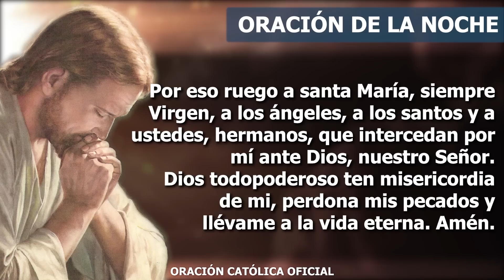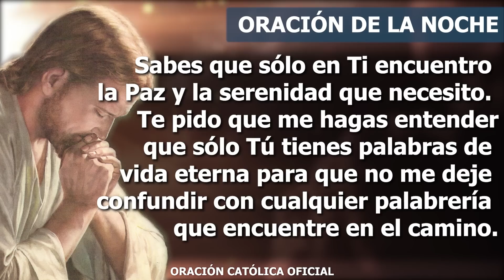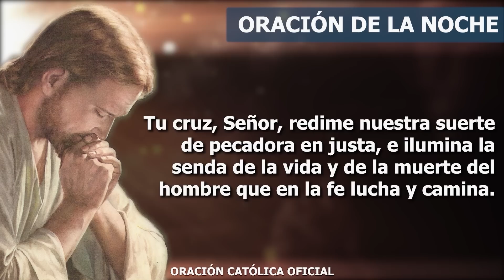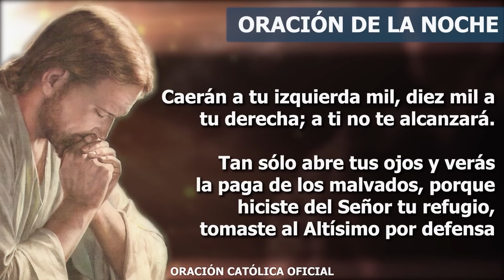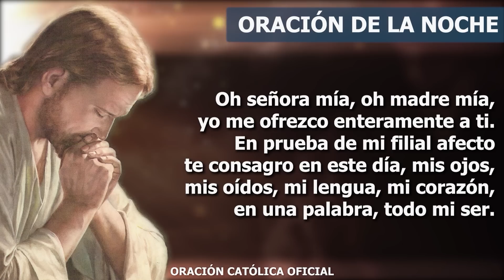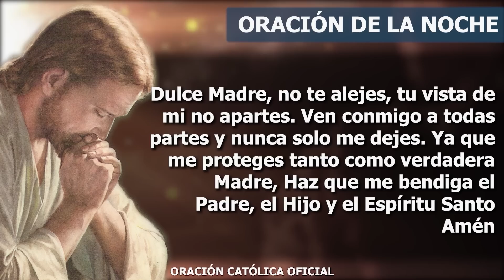Oración de la Noche de hoy DOMINGO 18 DE JUNIO DE 2023| Oración Católica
Mi Padre Dios, aquí estoy otra vez para entregarte todo lo que he vivido hoy a lo largo de este día. Gracias por todas las bendiciones y los dones recibidos, confío plenamente en tu poder y no tengo miedo a lo que mañana me pueda suceder. Acepto y recibo todo lo que me permitas vivir y te aseguro que lo voy a usar a favor de mi crecimiento espiritual y el de mis hermanos. Te pido que me regales más tiempo para seguir trabajando en mi santidad y poderte ofrecer todos mis trabajos, alegrías, penas; pero sobre todo, mi corazón y mi amor.